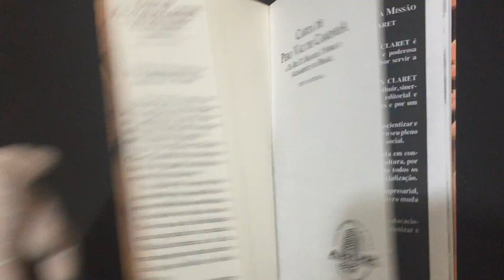COMPRE AGORA:Carta de Pero Vaz de Caminha a El Rei D Manuel Sobre Achamento do Brasil